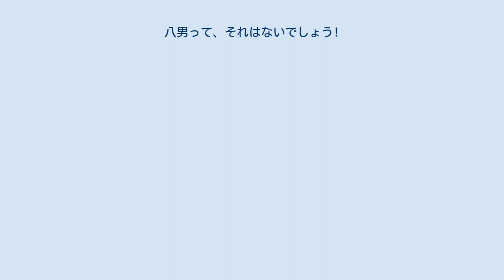八男って、それはないでしょう!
『八男って、それはないでしょう！』（はちなんってそれはないでしょう）は、 Y.Aによる日本の小説。
イラストは藤ちょこ。
略称は「八男」。
小説投稿サイト「小説家になろう」でオンライン小説として2013年6月から2017年3月まで連載していた。
全163話。
完結後、外伝作品「八男って、それはないでしょう！ みそっかす」を同サイトのオンライン小説として2017年3月より連載開始。
「小説家になろう」の人気ジャンルであるなろう系を取り入れたハイ・ファンタジーである。
 2014年4月からMFブックス（発行：KADOKAWA、企画：フロンティアワークス）により書籍化され、シリーズ累計発行部数は2020年5月時点で270万部を突破している。
この他、漫画版がWEBコミック誌『ComicWalker』にて連載中。
テレビアニメでは、2020年4月よりAT-Xほかにて放送した。
 ※登場人物の年齢は特記事項がない限りヴェンデリン5歳時点のものとする。
 古代骨竜の討伐からはじまったヴェンデリンの活躍に伴い、成立していった正室・側室・愛人。
それぞれがヴェンデリンとの間に子を儲けるが、前述の通り生まれた子は全員魔法の素養を持つため、王族から有力貴族、果ては帝国からも「将来的に年齢の釣り合う身内」との結婚相手として引っ張りだことなり、分家や陪臣家を作る分も含めてより多くの子を望まれている。
 書籍17巻で生まれた8人。
家名は省略。
 バウマイスター家 バウマイスター伯爵（辺境伯）家の家臣・領民 ヴェンデリンの伯爵位（さらに辺境伯）への陞爵によって急遽編成された家臣と、開発の好景気に引かれて移住してきた住民たち。
家臣団の多くは元々貴族の三男以下や庶子、浪人だった者が多く、結婚などしたくても出来なかったため独身比率が高い。
バウマイスター家主催の「大お見合い会」などで嫁を迎えた。
 王宮・王都 ブライヒレーダー辺境伯家 ブロワ辺境伯家 台湾でも中国語版が台湾角川から発売されている。
 楠本弘樹による『八男って、それはないでしょう！』と、ばにら棒による『八男って、それはないでしょう！〜はじまりの物語〜』が、共に『ComicWalker』にて連載。
前者は2015年4月より連載開始。
後者は2019年12月から2020年11月まで連載され、楠本版ではダイジェストだっバウマイスター騎士爵領でのエピソードをコミカライズしている。
 2017年2月24日に『八男って、それはないでしょう！10.5 ドラマCDブックレット』（YMZN-1061）が発売された。
 2020年4月から6月までAT-Xほかにて放送された。
2020年8月26日に全12話を収録したBlu-ray BOXが発売された。
 Webラジオステーション【ラジ友】、ニコニコチャンネル「八男って、 それはないでしょう！」宣伝番組チャンネル、YouTube「八男って、 それはないでしょう！」宣伝番組チャンネルにて配信。
 『八男って、それはないでしょう！〜もう一人の転生者〜』が、ビジュアライズにより2020年5月28日からAndroid用、同5月29日よりiOS用ゲームとして配信を開始した。
ジャンルはRPG。
 『八男って、それはないでしょう！〜ヘルムート王国の冒険者たち〜』が、フロンティアワークスにより2020年4月2日からPBW形式のブラウザゲームとして運営を開始した。
テレビアニメと連動したクエスト等でプレイヤー自身がヘルムート王国の国民となって冒険譚を紡ぐRPGとなっていて、三千界のアバターの1コンテンツとして括られている。
 『八男ってそれはないでしょう！〜アンサンブルライフ〜』が、CTWにより2020年9月11日からHTML5のブラウザゲームとして運営を開始した。
放置型のMMORPG。
 八男って、それはないでしょう!〜もう一人の転生者〜に関するカテゴリ: 八男って、それはないでしょう!〜ヘルムート王国の冒険者たち〜に関するカテゴリ: